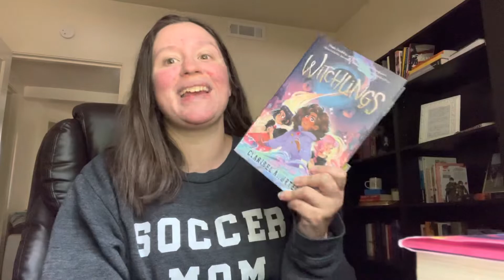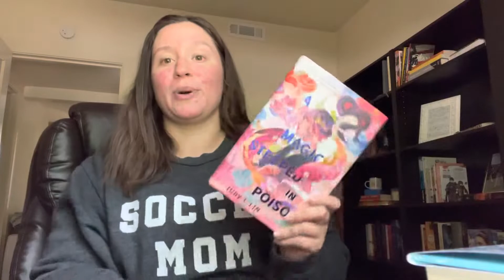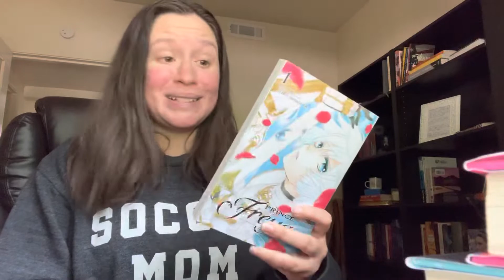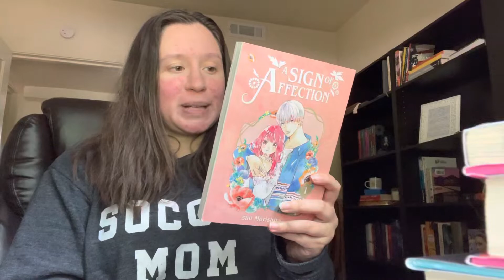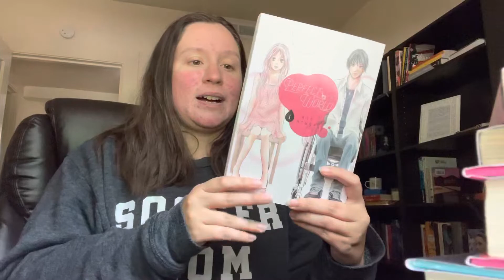Writing Update + June Writing Plans (+ what I read this month & a manga haul).